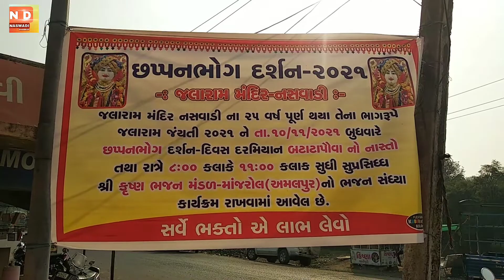જલારામ બાપાની જન્મ જયંતી ની ઉજવણી ના ભાગ રૂપે છપન ભોગ ની પ્રસાદી|NASWADI DHABKAR